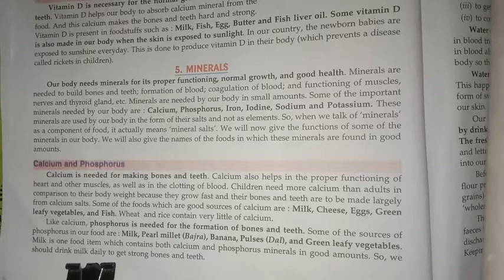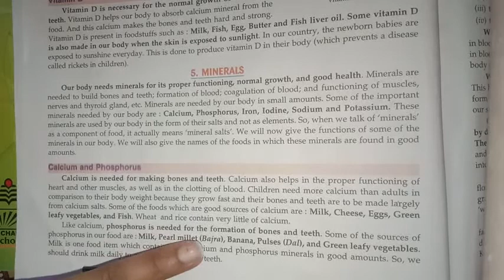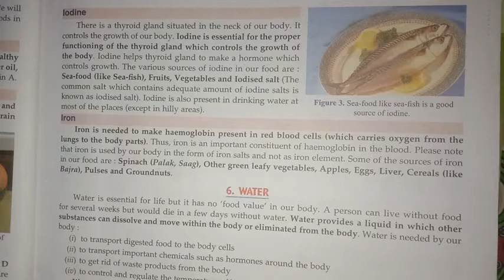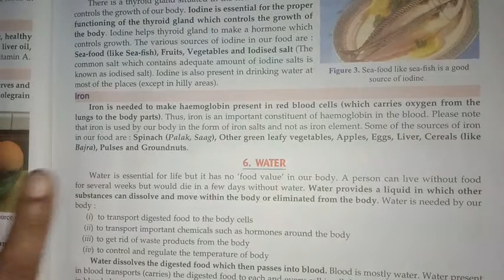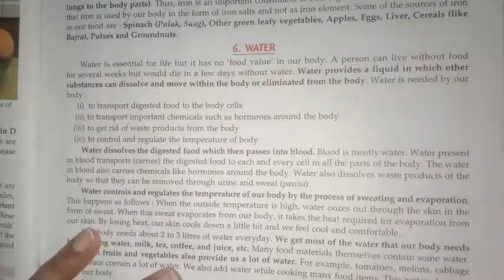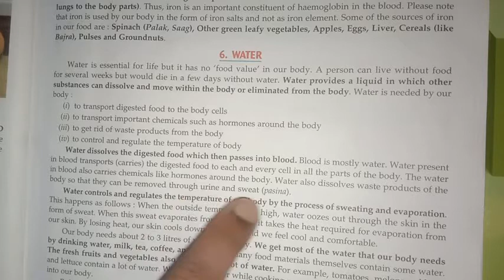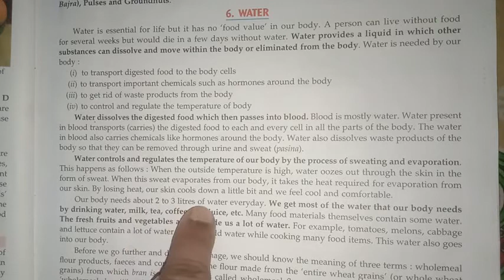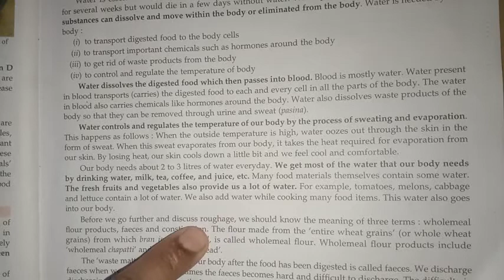Imperial school of excellence. MAUAIMA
Science of class 6th. LESSON - 2.